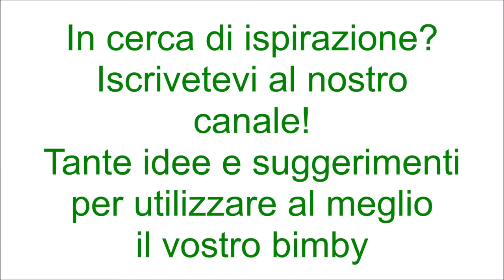Burro di mandorle per bimby TM6 TM5 TM31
Ingredienti:
300 g di mandorle sgusciate non pelate
25 g di olio di semi di arachidi
1 pizzico di sale